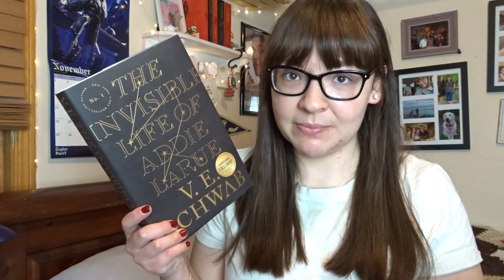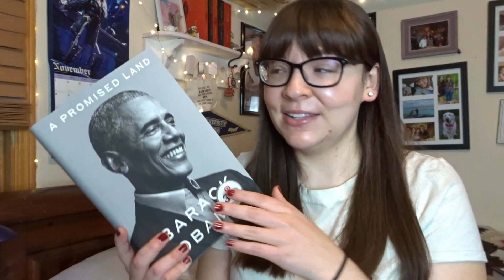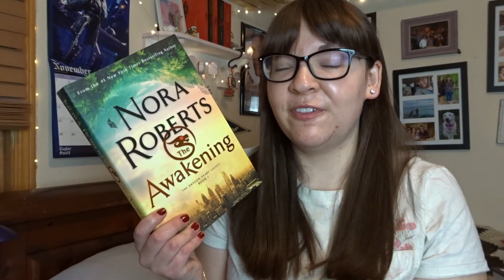November Book Haul | 2020 (I Went A Little Crazy 😳)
---Books Mentioned---
- Schitt's Creek: The Complete Series
- Between the World and Me by Ta-Nehisi Coates
- I'm Still Here by by Austin Channing Brown
- White Fragility by Robin DeAngelo
- The Beautiful Mystery by Louise Penny
- A Trick of the Light by Louise Penny
- The Long Way Home by Louise Penny
- The Enigma Game by Elizabeth Wein
- The Awakening by Nora Roberts

Letterboxd: @lexiedm14